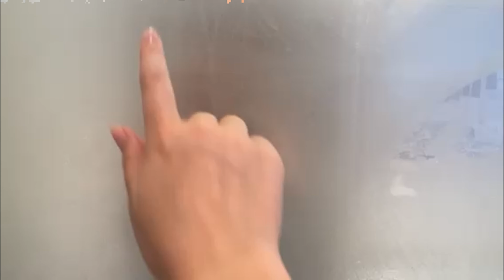FIRST VIDEO - Get to know me | Get ready with me | Welcome to my channel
My name is Berny, I'm so happy to start this new year with this exciting new journey and can't wait for everyone to follow along with me.

My channel will be majority weekly vlogs of every experience and adventure I do while just experiencing all the ups and downs of life as a 21year old.

I hope this channel will be a place that is positive, supportive and uplifting for everyone, and a community that prays for each other and grows with each other.

I'm hoping to post a new video every Sunday, but am open to a different day if that suits everyone better [so feel free to let me know in the comments :)]

I have never done anything like this before and definitely out of my comfort zone, so my first few videos might be rough, awkward, cringe and everything in between but along with your (hopefully kind feedback) and practice I promise I'll get better with each video. (Everyone has to start somewhere)

Life can be hard sometimes but if I can make one person smile or one persons day better then I have achieved my goal for my channel ♡♡♡